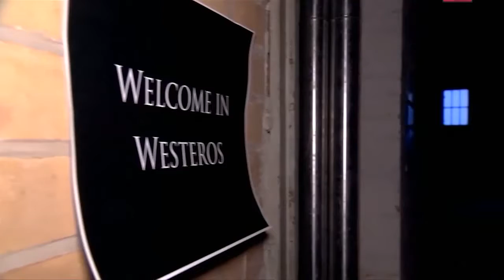معرض في برلين يستعرض أعمال فناني مسلسل "صراع العروش"